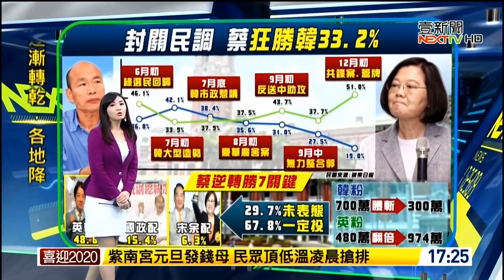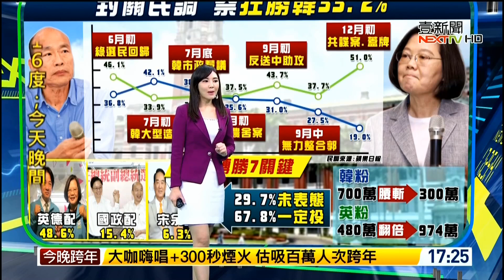20191231 壹電視新聞台 1700整點新聞 主播虞承璇播報片段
壹電視新聞台 1700整點新聞 主播虞承璇